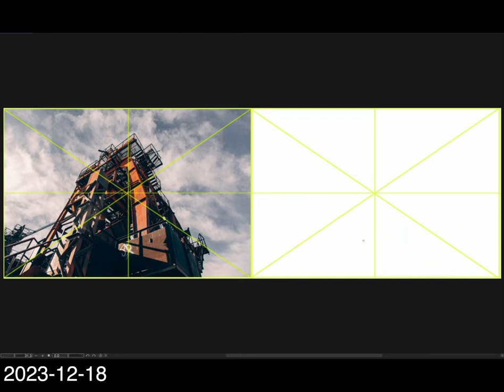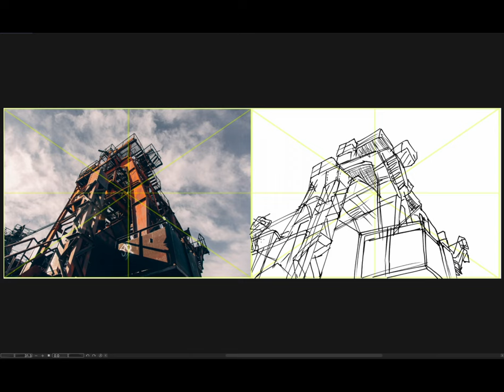[Background Sketch] 2023-12-18 月曜日